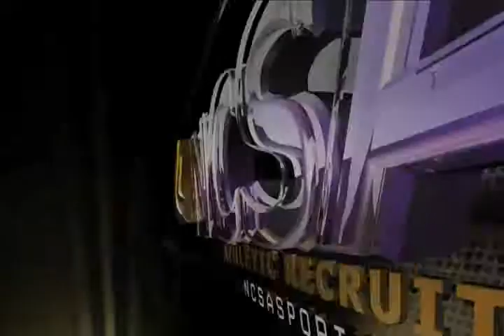Cole Oliver (Recruiting Video)